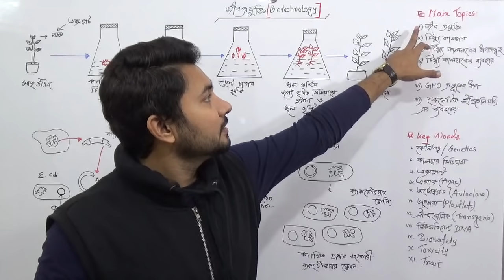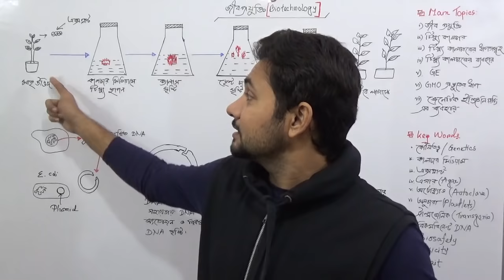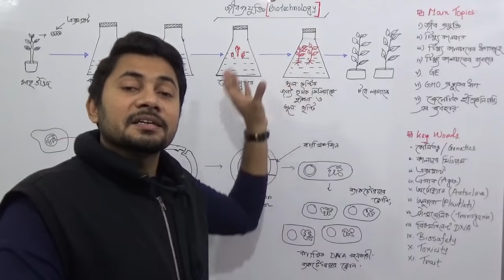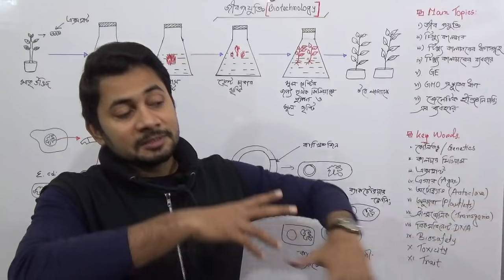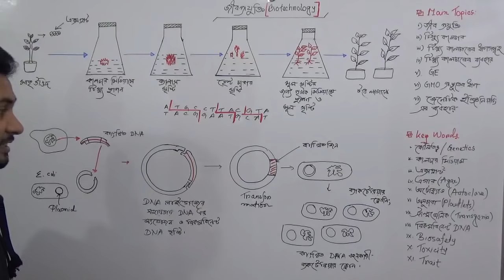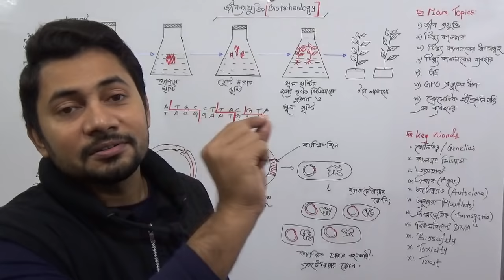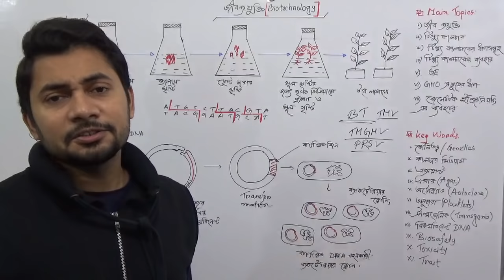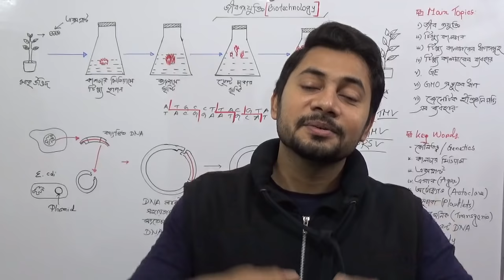SSC Biology Chapter 14 | Biotechnology | জীবপ্রযুক্তি | Fahad Sir